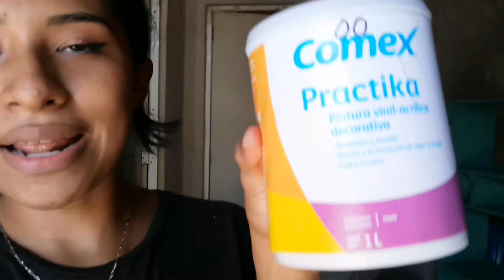✅Al fin "pintamos la casa" 🏠/Fuimos al cine 🍿🎬(vlog)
Creditos:👇🏽👇🏽👇🏽

Autor:
Muspace